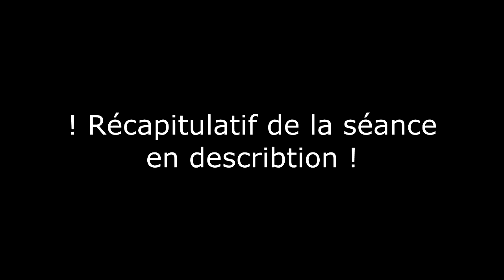Home WOD | CCB 12/04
En cette période de confinement CrossFit Cycling Batignoles vous propose son WOD à la maison du dimanche 12/04 !

- Axé sur la récupération des épaules et des genoux !

La séance :
- Nageur au sol 4x8 (lent et contrôlé)
- Rotations externe x100 (avec ou sans charge/élastique)
- Prone YTW 4x10 (10 Y + 10T + 10W, le tout x4)
- Glute bridge unilatéral 4x10 (chaque jambe) OU 4x15 avec les deux jambes
- Unilatéral deadlift 4x10 (10 g, 10 d, le tout x4)

CORE :
3-5 rounds of

- 10 inchworm w/pompe (lent et contrôlé, pompe non obligatoire, qualité du mouvement avant)
- 20 dead bug alterné (position de hollow)
- 30s planche sur les coudes